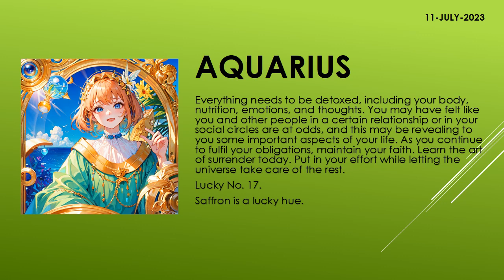Are the starts in your favor? | Today's Horoscope | 11th July 2023 | Daily Aquarius Horoscope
zodiac
zodiac signs
zodiac signs tiktok
zodiac killer
zodiac signs tiktok most likely to
zodiac trailer
zodiac gd
zodiac academy
zodiac attraction
zodiac asmr
zodiac animals
zodiac academy review
zodiac aquarius
zodiac aries
zodiac boat
zodiac boyfriend
zodiac boyfriend tiktok
zodiac blowfly
zodiac best friends
zodiac beyonce
zodiac beds
zodiac buzzfeed
zodiac band
zodiac compilation
zodiac couples
zodiac cancer
zodiac compatibility
zodiac constellations
cancer zodiac sign
chinese zodiac
zodiac documentary
zodiac donuts
zodiac demons
zodiac diner scene
zodiac dayz
zodiac dates
zodiac drake
zodiac dresses
zodiac dynamics
zodiac elements
zodiac energy share latest news
zodiac emoji
zodiac ending song
horoscope
horoscope 2023
horoscope pinoy
pinoy horoscope
horoscope ngayon
horoscope tagalog
tagalog horoscope
filipino horoscope
kapalaran horoscope
horoscope 2023
horoscope cancer
horoscope sagittarius
horoscope by date of birth
horoscope scorpio
horoscope leo
horoscope aquarius
horoscope aries
horoscope asmr
horoscope astrology
horoscope app
clove
clover
love dive
love dose